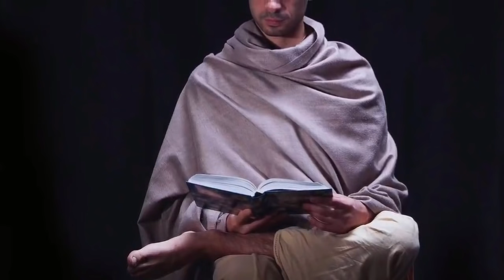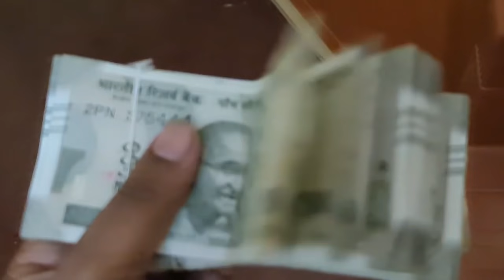ಮಂಗಳವಾರ ಮಾಡಬಾರದು ಈ 3 ಕೆಲಸ ಬಡವರಾಗುವಿರಿ | ಆಂಜನೇಯ ಸ್ವಾಮಿ | Vastu shastra tips In kannada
ಮಂಗಳವಾರ ಮಾಡಬಾರದು ಈ 3 ಕೆಲಸ ಬಡವರಾಗುವಿರಿ | ಆಂಜನೇಯ ಸ್ವಾಮಿ | Vastu shastra tips In kannada | Jyothish shastra tips in kannada | Kannada masters | lord anjaneya swami puja tips in kannada |